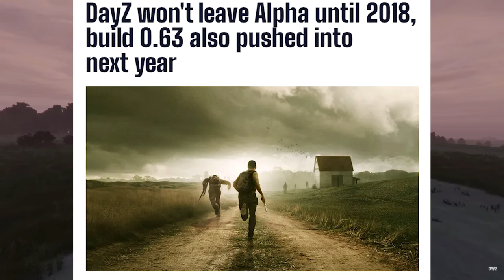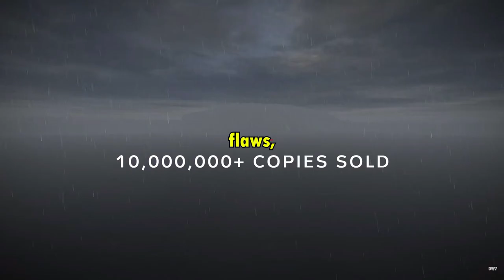DayZ Should Be Dead By Now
Why is DayZ suddenly so popular once again? This titan came out 10 years ago, and still has more vierwers and players globally than any other post apocolypitc game. Bohemia knew something the competition didnt.